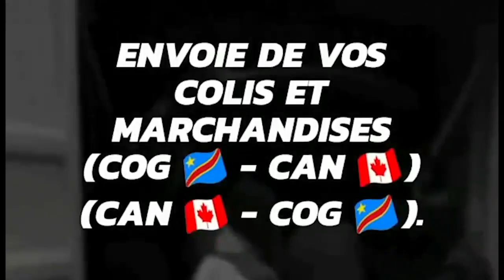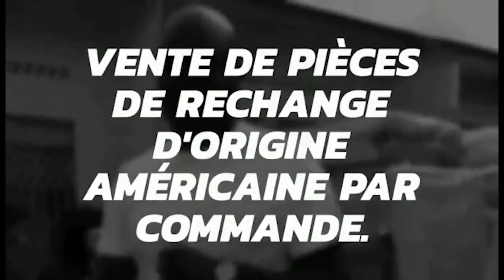POUR LA TOUTE 1ERE FOIS LA VILLE DE BOMA RECOIT SEKTION MUSIK DIMANCHE 30 MAI